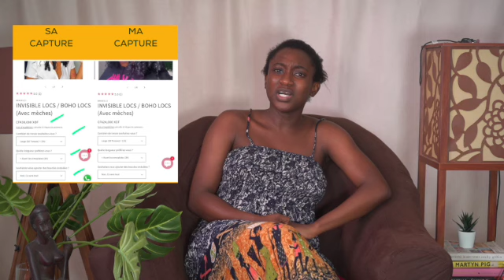JE VOULAIS JUSTE ME COIFFER !! 😭✂️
Bonjourrrrr 🤍
J'espère que vous allez aimer cette vidéo!🥰